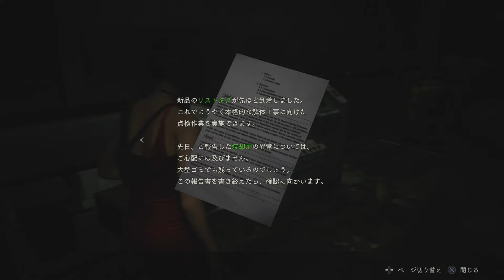#7【ホラー】弟者の「バイオハザード RE:2」【2BRO.】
2019/01/25 配信 PS4版「バイオハザードRE2」